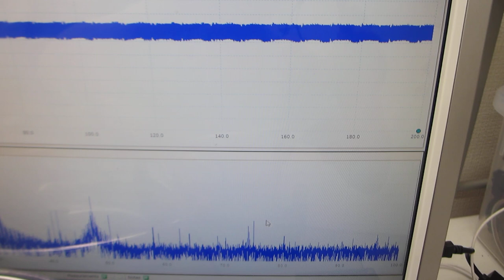超音波プローブのスイープ発振とパルス発振の組み合わせ実験（超音波システム研究所）